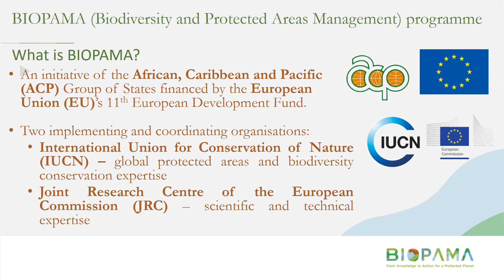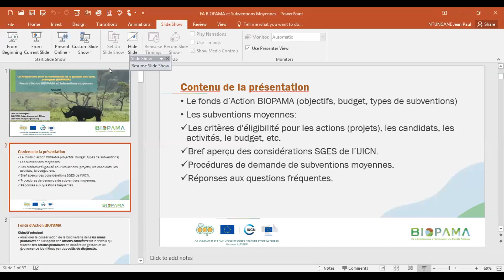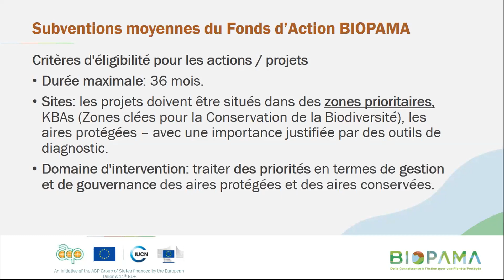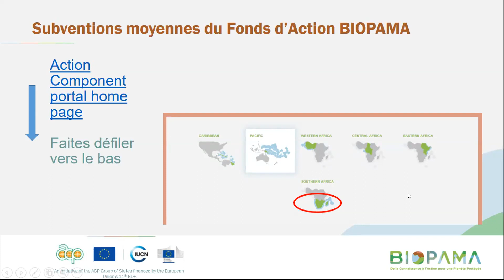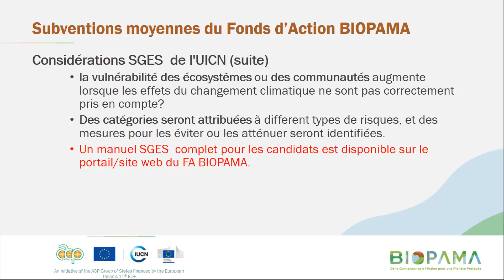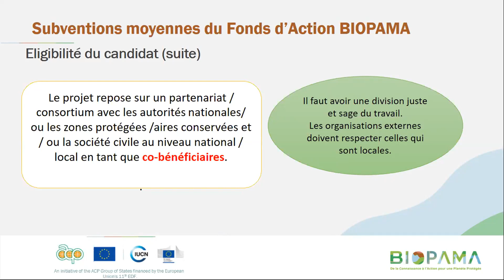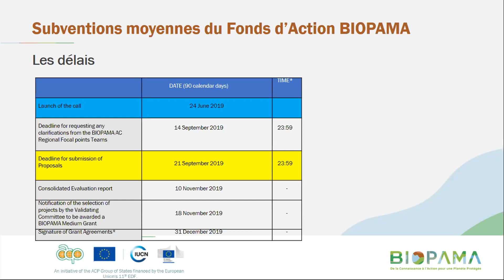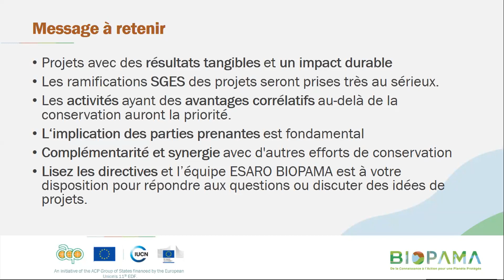BIOPAMA Action Component Overview (French) - 8th August 2019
Overview of the current open BIOPAMA Action Component call for proposals for medium grants, eligibility, and other useful information for applying.